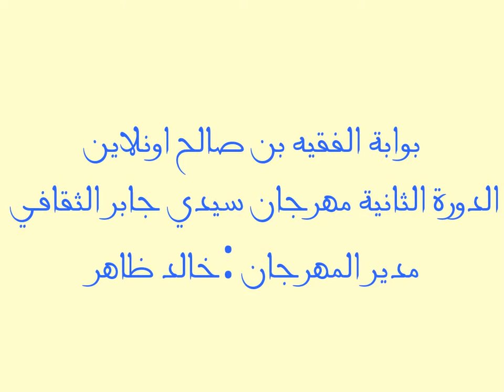الدورة الثانية لمهرجان سيدي جابر الثقافي مدير المهرجان :خالد ظاهر